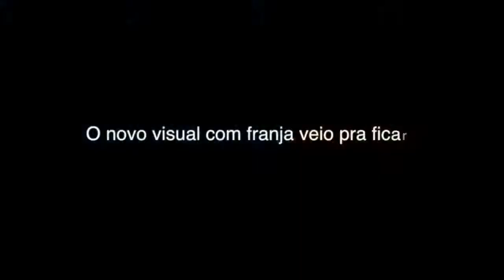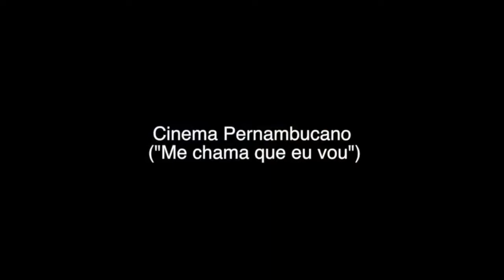Mariana Ximenes confessa o amor pelo cinema pernambucano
A atriz conversou com o site RJ sobre os cuidados com a beleza, o novo visual com franja e declarou o amor e o desejo de participar do cinema local.